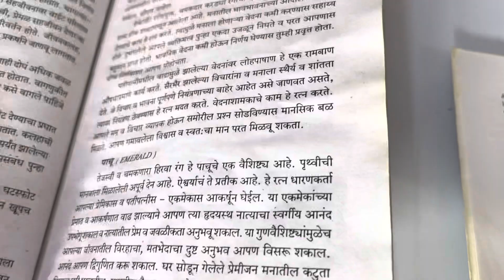Amethyst Crystal Healing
Amethyst crystals are one of the world’s most popular gemstones and have been in use for thousands of years.

एमेथिस्ट रत्न मध्ये अस्सल रत्न नैसर्गिक मिळेल रेकी केलेल मिळेल -
अंगठी ची किंमत 4500/- आहे  चांदीत . ( मधल्या बोटाचे माप लागेल )
आणि पेंडेंट ची किंमत 3600/- आहे चांदीत .
आणि bracelate किंमत 1600/- आहे .
ऑर्डर दिल्यास अंगठी 10 दिवसात सिद्ध करून घरपोच मिळेल . ( पूर्ण पत्ता पाठवावा )
Bracelat 5 दिवसात मिळेल  .
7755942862 नंबर वर gpay / phon pay /paytm करु शकता ज्या व्यक्ती साठी पाहिजे त्यांचे नाव लागते आणि कुलदेवी नाव लागते .
Gpay/phone pay/ Paytm होत नसेल तर account transfer करू शकता

Vishal tarte
Vastu astrology gemologist